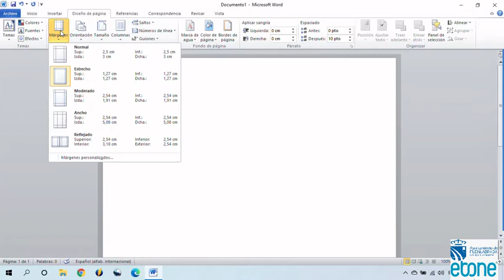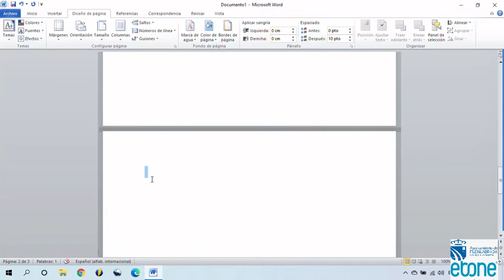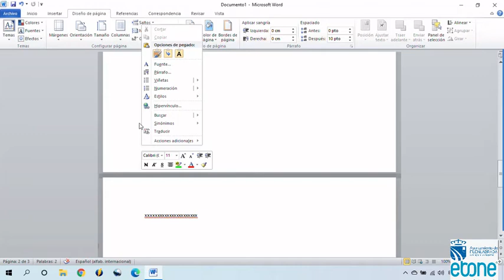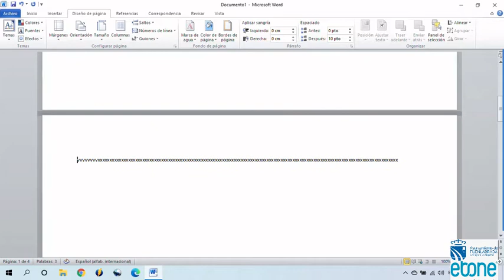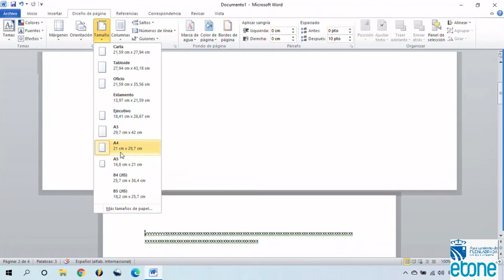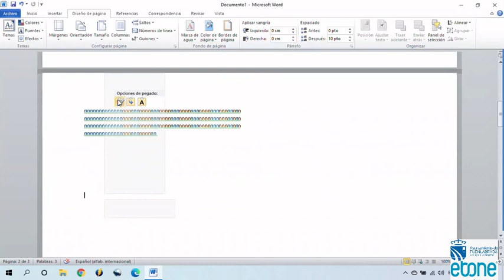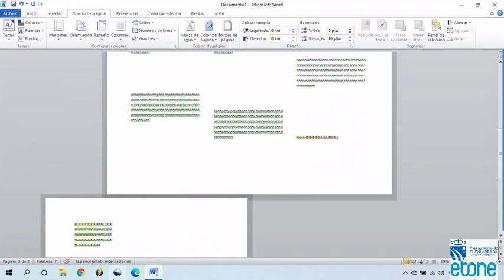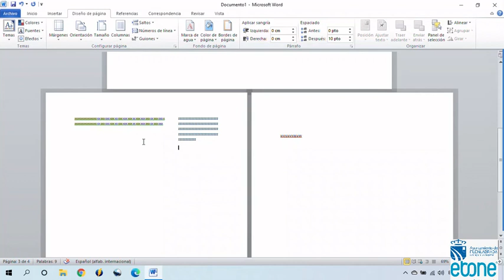Atrévete con el ordenador (Capítulo 34).Repaso Microsoft Word VI